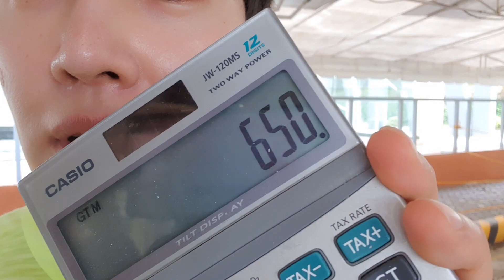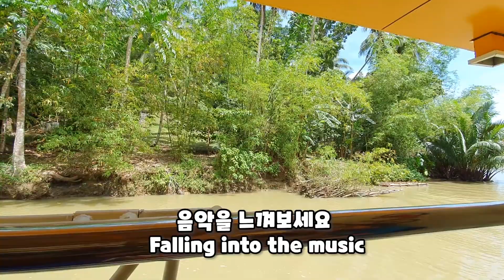Debut as a Filipino performance dancer! (Bohol floating restaurant)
Hi everyone!!  I'm Hanboknam!
This time Second Story in Bohol.

lunch at Bohol, floating restaurant was
really cool and the food was so delicious!

And!!! finally!!!
I debut as a filipino performance dancer~~~:)
if you wonder what happend ~~

Let's see the details together in the video!!